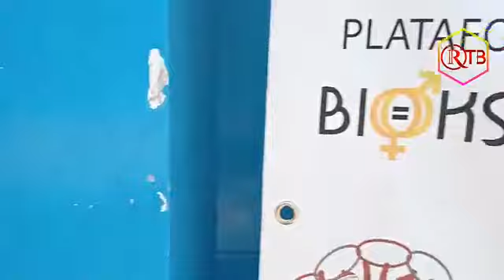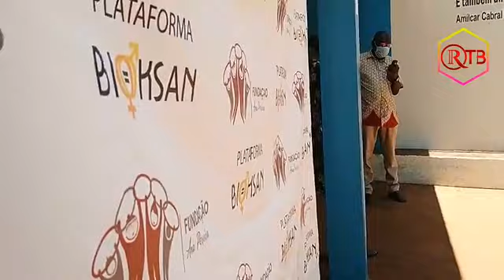Fundação Ana Pereira avalia o impacto da pandemia Covid-19 na vida das meninas e mulheres.